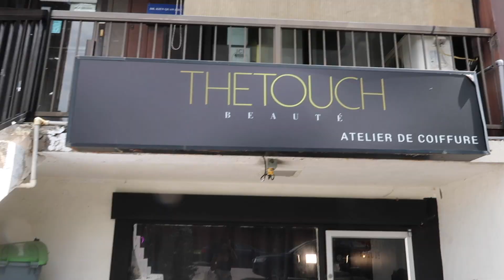BEAUTY MAINTENANCE VLOG | SILK PRESS NAILS LASER HAIR REMOVAL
Hi loves!

PS: I know my accent is a little tick and I speak a lot of french but I will get better so bare with me!